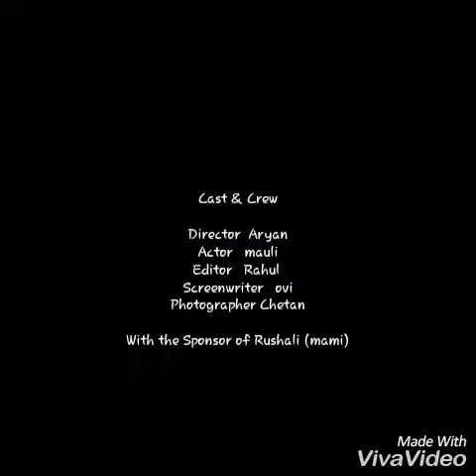Spring mill chi mauli